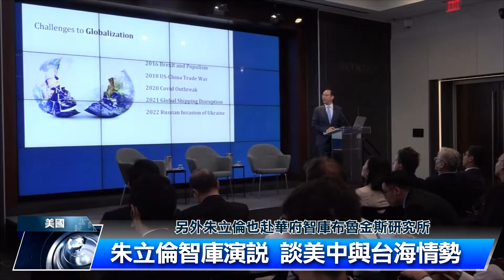台灣志願兵 支援烏克蘭對抗俄國 | 中央社全球視野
2022/06/07 全球視野3527集

00:13  [台灣志願兵 支援烏克蘭對抗俄國]

05:08 [朱立倫訪美 聚焦美中和台海議題]

08:39 [中國恐祭經濟施壓 擾澳新政府]

感謝您的收看，我們在華視頻道和中央社網站都有播出，我是吳怡玲，我們再會